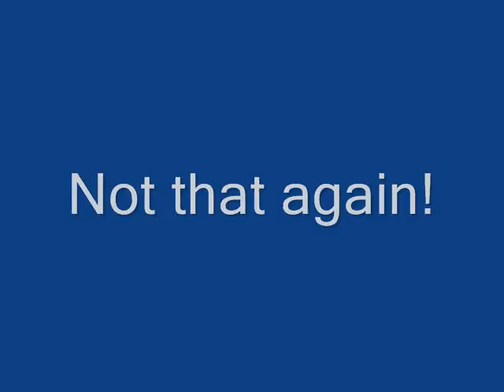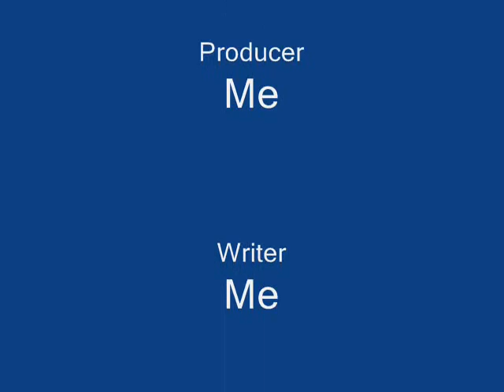YoutubePoop-I found myself!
Link thinks it's boring, then all the floor in hyrule is under attack and LInk wants a new sword. Then luigi finds himself. And Ganon wants to make your facebook the greatest in Koredai!